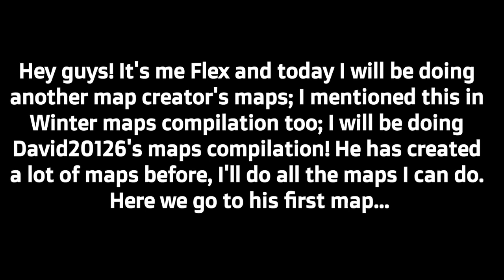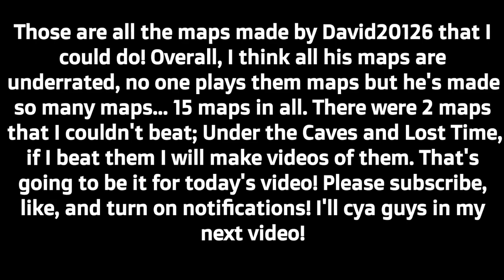FE2 Map Test Compilation #13: David20126 Maps Compilation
Hey everyone! It's me Flex and welcome back to a map compilation! Today I will be doing an underrated map creator called David20126; he's created many maps in the map community but not many people play them for some reason.
There are 2 maps I didn't include the video, too hard for me to complete, but here is all the map info!
(All created by David20126)
Cold Acid [Easy] ID: 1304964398
Paradise of Clouds [Easy] ID: 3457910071
The Strange Jungle [Normal] ID: 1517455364
Camp Night [Hard] ID: 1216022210
Mystery of the City [Hard] ID: 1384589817
Medieval Castle [Hard] ID: 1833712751
The Luminous City [Hard] ID: 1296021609
Tenebrous Mansion [Hard] ID: 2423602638
The Damaged Volcano [Hard] ID: 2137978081
The Flood of the Spaceship [Hard] ID: 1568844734
The Strange World [Insane] ID: 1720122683
The Hidden Workshop [Insane] ID: 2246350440
Destroyed Fair [Insane] ID: 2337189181
Under the Caves (couldn't do this one) [Insane] ID: 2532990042
Lost Time [Crazy] (couldn't do this one) [Crazy] ID: 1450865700
Follow Flex Gamingxx:
Discord (please join to stay updated)